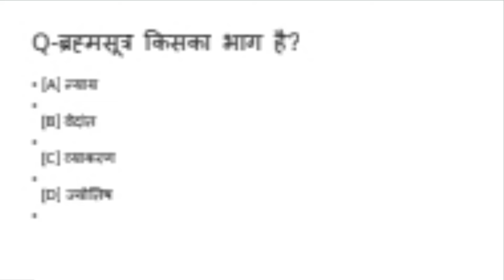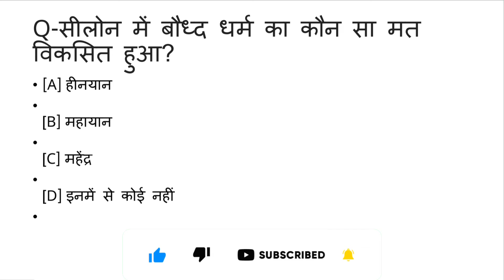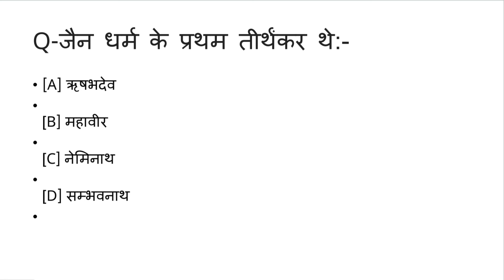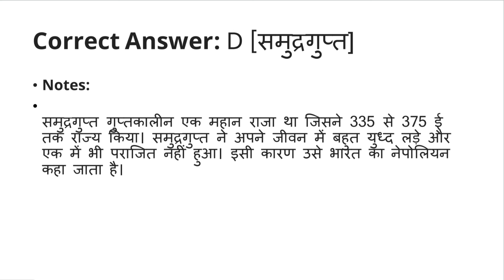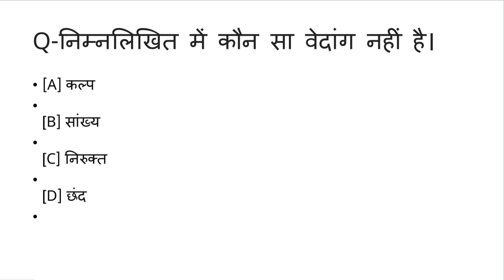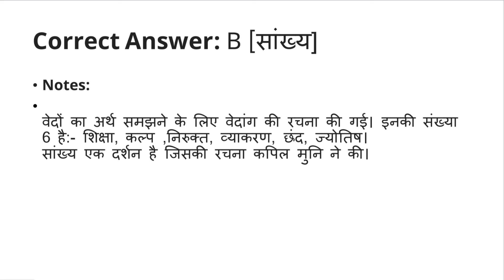gk for job|hindi |ANCIENTINDIANHISTORY|प्राचीनभारतका इतिहास|gkquestion answer|gk question|general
TOPIC- ANCIENT INDIAN HISTORY ||प्राचीन भारत का इतिहास

THIS VIDEO TAKEN FROM VARIOUS SOURCE-👇👇

GK
GK HINDI
GK QUIZZES
GKMCQ
GKQUESTION
GK WORLD
GENERAL KNOWLEDGE
VARIOUS WEBSITES
WIKIPEDIA
INDIA GK
SAMANYA GYAN